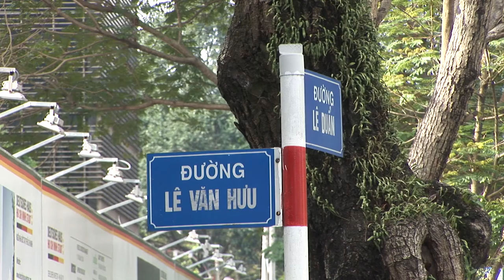Deutsches Haus Ho Chi Minh City Trailer